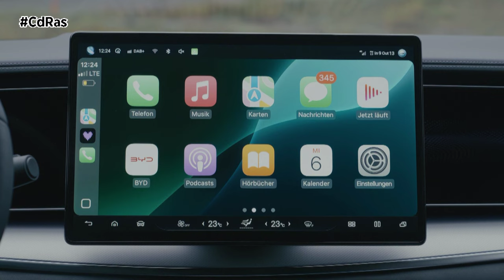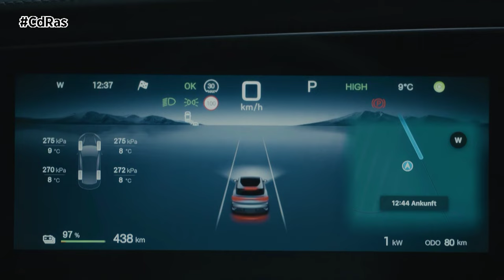BYD SEALION 7 | By CdRas